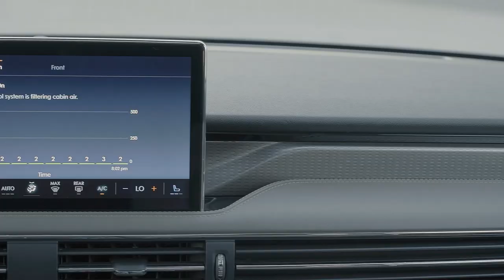Lincoln Corsair 2024 | Exterior | Interior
Video Source: Lincoln Official Media